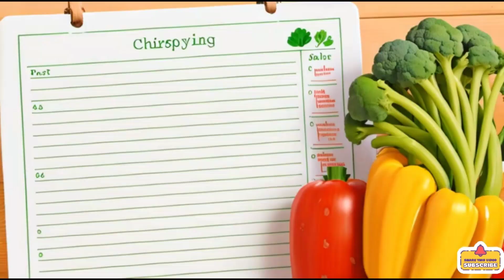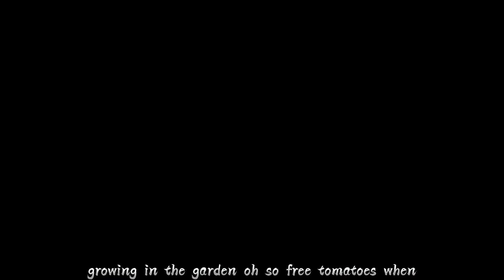"🌽🎉 Let's Learn with The Veggie Song! Healthy Eating for Kids 🥦🍅"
Title: 🎶 Fun and Educational Kids Songs Compilation for Melody Lovers! 🌈👶

Description:
Welcome to our magical world of Melody KidsSongs! 🌟🎵 Join us on a musical journey filled with joy, learning, and laughter for your little ones. 🧒👧 Let the enchanting melodies captivate their hearts and minds, making learning a delightful experience!

🎈 In this delightful compilation, your kids will explore a colorful array of tunes designed to entertain and educate. From catchy rhymes to interactive sing-alongs, each song is crafted to enhance their cognitive and motor skills. 🤗🎉

Dive into a fun and healthy adventure with our Veggie Song! Featuring colorful veggies like carrots 🥕, cucumbers 🥒, and squash 🎃, this song makes healthy eating fun and engaging for kids. Perfect for home, preschool, or playdates!

🌈🍆 Sing, dance, and learn how veggies keep us healthy and strong. This upbeat and educational song will inspire kids to love their veggies and make healthy choices every day.

💪 Fun Lyrics:
"Veggies, veggies, they're so fun,
Healthy bodies for everyone!
Crunchy, munchy, every day,
Veggies help you work and play!"

🌈 Our collection features timeless classics and modern favorites that will have your children singing, dancing, and learning in no time. 🕺💃 Join us as we create a harmonious blend of fun and education that sparks creativity and imagination. 🚀✨

🔍 Key Highlights:
- 🎨 Engaging Visuals: Vibrant and captivating animations to keep your little ones visually entertained.
- 📚 Educational Content: Explore numbers, letters, shapes, and more in a playful and memorable way.
- 🤗 Interactive Activities: Encourage active participation with exciting games and sing-alongs.

🚀 Unlock the world of learning through music with Melody KidsSongs! 🛎️ Let the melody of education serenade your child's growth and development. 🌱💖